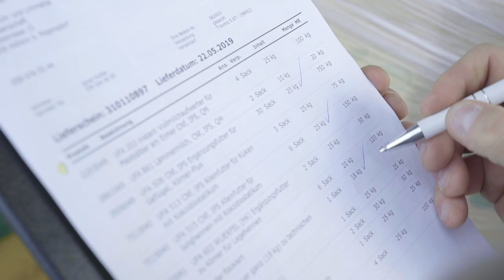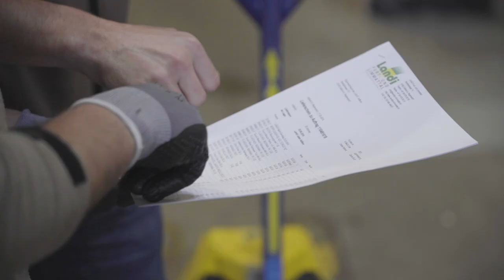Lehre als Logistiker/-in EBA bei LANDI Furt- und Limmattal Genossenschaft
Ein Einblick in den Alltag einer Lehrstelle bei LANDI Furt- und Limmattal Genossenschaft in Adlikon bei Regensdorf, Kanton Zürich als Logistiker